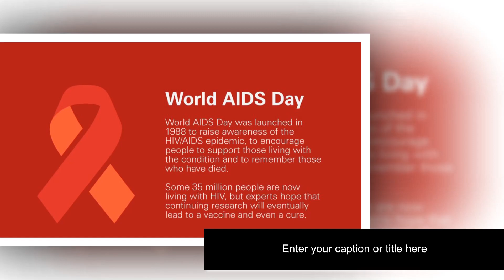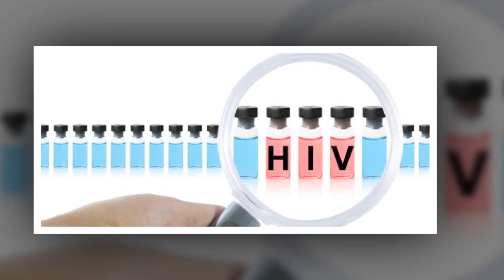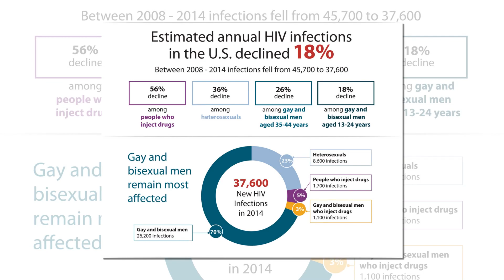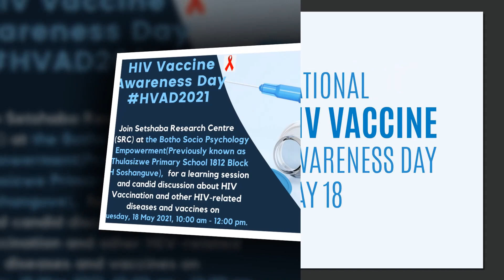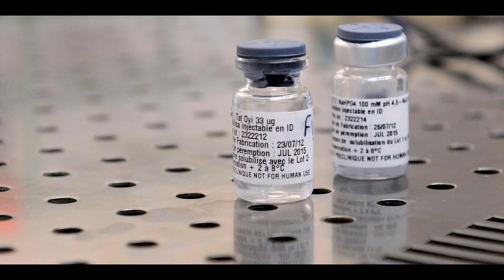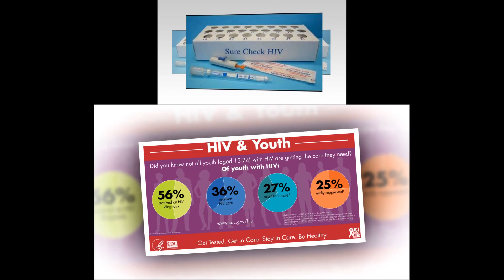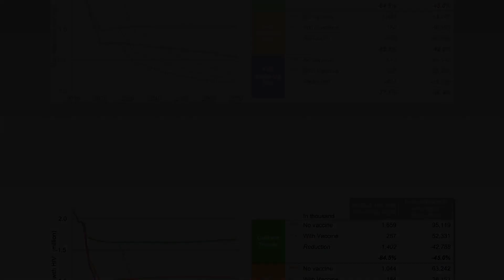HIV Vaccine Awareness Day: 2023 updates on progress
Reported research from May 18, 2022
Clinical trials currently underway may soon tell us whether the mRNA vaccines against COVID-19 could pave the way for a vaccine for HIV, the virus that causes AIDS.

The messenger RNA technology behind successful new vaccines against COVID-19 is accelerating the development of a vaccine against HIV, according to reports.

Moderna is running two HIV vaccine clinical trials leveraging the mRNA technology. The first trial launched in January, a partnership between Moderna, the International AIDS Vaccine Initiative, NIH, and the Bill & Melinda Gates Foundation. The second trial launched in March.

“Developing a vaccine regimen that induces sustained protective levels of HIV neutralizing antibodies in humans has been difficult to achieve. At Moderna, we believe that mRNA offers an opportunity to take a fresh approach to this challenge,” said Stephen Hoge, M.D., President of Moderna. “This study is another step in our fight against HIV, as well as